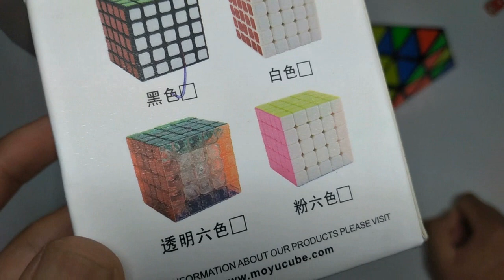Un UNBOXING de 3 CUBOS CLÁSICOS | Unboxing #6